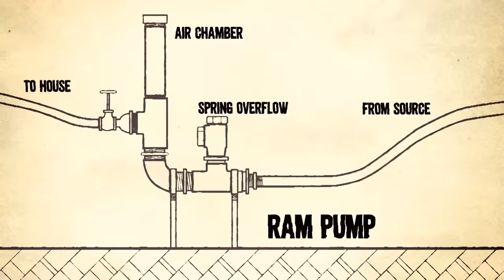Mountain Men: EUSTACE'S TOP 5 DANGEROUS MOMENTS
Eustace has had to battle some tough conditions, but these are the toughest. See more in this Mountain Man compilation.

Love Mountain Men? Stay up to date on all of your favorite The HISTORY Channel shows

Winter in the North American wilderness cannot be conquered. At best, it is endured. And only by those who will fight tooth and nail for the privilege of survival. Winter after bone-chilling winter, the Mountain Men have relied on ingenuity, tenacity and determination to weather the worst that the elements could bring to bear. But this season, that cold-forged mettle will be tested like never before.